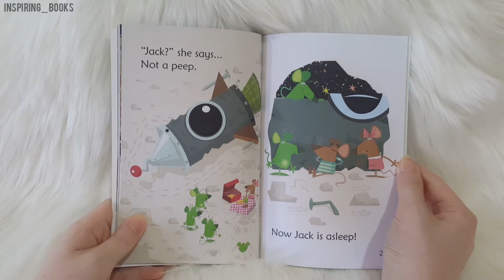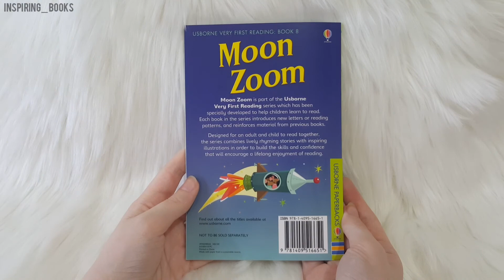Usborne Very First Reading: Book 8 - Moon Zoom